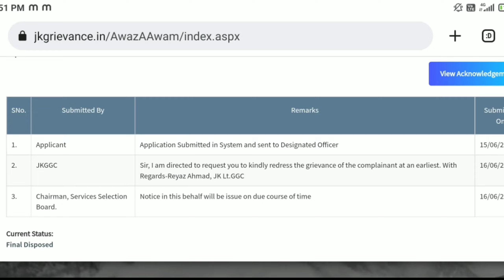Jkssb Class Iv Selection List Update | Jkssb Chairman Grievance Cell Reply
JKSSB PANCHAYAT SECRETARY BOOK

QUANTITATIVE APTITUDE BEST BOOK FOR ALL COMPETITION EXAMS DR. R. S AGARWAL

Best English Book Agarwal Exam Cart

GK Tarun Goyal

Arihant Fast Track Arithmetic

Encyclopedia General Science

J&K GK ARIHANT BEST BOOK